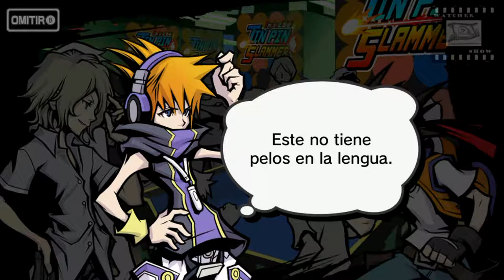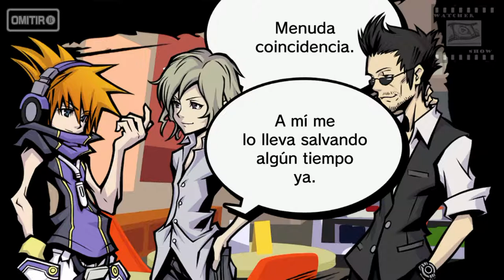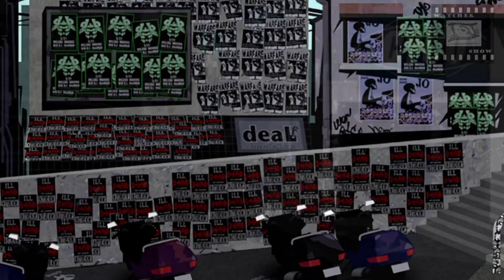The World End's With You Pelicual en ESPAÑOL Parte 2ºSemana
Montaje de las escenas cinematicas del VideoJuego The World End's With You. En este video continua la aventura de Neku en su segunda Semana en Shinjuku